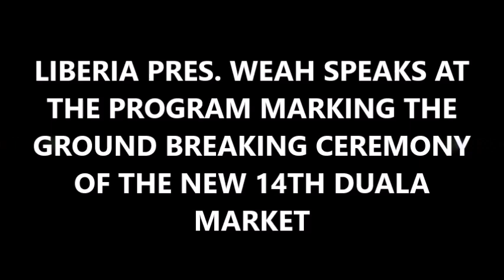PRES. WEAH SPEAKS AT THE PROGRAM MARKING THE GROUND BREAKING CEREMONY OF THE NEW 14TH DUALA MARKET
LIBERIA PRES. WEAH SPEAKS AT THE PROGRAM MARKING THE GROUND BREAKING CEREMONY OF THE NEW 14TH DUALA MARKET - LB ONLINE TV